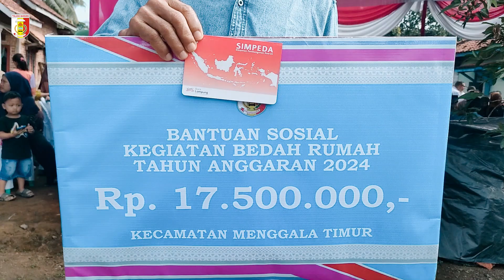Launching program bedah rumah 2024